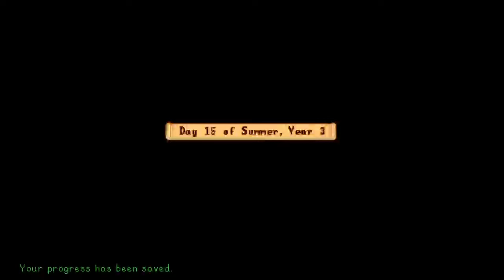Stardew Valley: Animal Husbandry (Part 56)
The time has come!